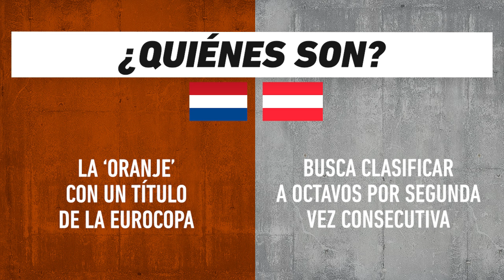Países Bajos vs Austria, frente a frente: Euro 2024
Duelo de la Jornada 3 de la Fase de Grupos